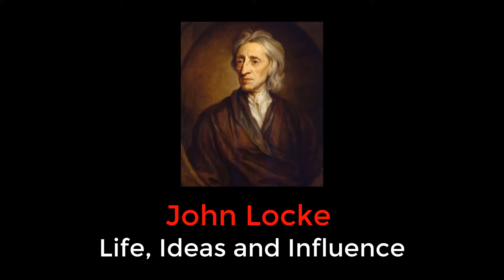John Locke | Biography | Social Contract Theory | Father of Democracy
This video is about the life, ideas and influence of John Locke. He was the father of liberalism. His theory of social contract has been discussed in this video. Theory of Social contract is about the ideas of three legend western Philosophers: Thomas Hobbes (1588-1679), John Locke (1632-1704) and J.J Rousseau (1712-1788).
John Locke
This video is about John Locke, Theory of Social Contract, Political Thought, State of Nature. It provides in detail john locke political ideas and about theory of social contract.
 17th Century Philosophy
 Enlightenment Period
 Most influential Philosopher
 Founder of Modern Political Philosophy
 Social Contract, Father of Democracy, Classical Liberalism
Life of john locke
• English Philosopher (1632 Wrington to 1704)
• Education from Oxford
• His Time
• Political better England
• Green Revolution
Influences
• Plato, Aristotle
• Bacon, Grotius, Descartes, Filmer,
• Hobbes, Spioza,
books of john locke
• Two Treatises of Government
(1689)
Ideas of john locke
• Theory of Social Contract
• Theory of Revolution
• Types of Govt.
• Popular Sovereignty
• Separation of Power
• There are three assumptions
 State of Nature
 Contract
 Establishment of State / Society
State of nature
• Good by Nature
• Peaceful
• Selfless
• Cooperative
• Rational (A good ability)
• Irrationality brought restlessness
• Its cause great damage to . . . .. Divine Rights
Contract
• Natural Rights
• Rational People gathered
• Majority was always right
• Peace was major demand
• For way out Make a contract
• Make a Ruler
• Main function of ruler was,
 Protect Natural Rights
 Establishment of Peace
• This ruler had limited Authority
• Ruler can be overthrown
• John Locke gives Popular Sovereignty
• His time
• Protection of Life & Property
• Limited Sovereignty
Concept of revolution
• Hobbes
People cannot revolt
• In case of revolution and Install new Govt.
• Locke
• No revolution
• Inefficient ruler can be changed
Natural / Divine Rights
• Life
• Freedom
• Property
Locke vs hobbes
• Absolute vs Limited Sovereignty
• Good vs Bad Nature
• Environmental differences
Criticism on Locke
• Good nature
• Majority Rationality
• Contract
Political ideas of locke
Locke was the father of Modern Liberal Democracy-comment
Types of Govt.
• Types of Govt.
 1. Monarchy
 2. Aristocracy
 3. Democracy
 Best system
 Majoritarian Rule
Separation of Power
• Legislature (Supreme)
• Executive (Right to issue ordinance)
• Judiciary
 Natural Rights
 No new Tax
 No excess from boundaries
Limited sovereignty
• Less power
• People will elect
• Ruler can be removed by the people
Tabula Rasa
• Man is the product of his environment
• Blank Slate
Influenced
• Berkeley, Hume, Jefferson, Kant, Rousseau, Shaftesbury, Voltaire, virtually all subsequent political philosophy Democracy
His contribution
• Liberal System
• US Constitution
• Democratic System
• Fundamental Rights